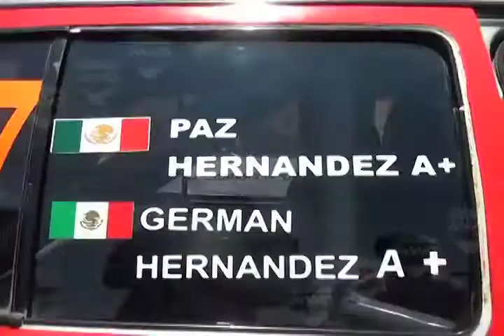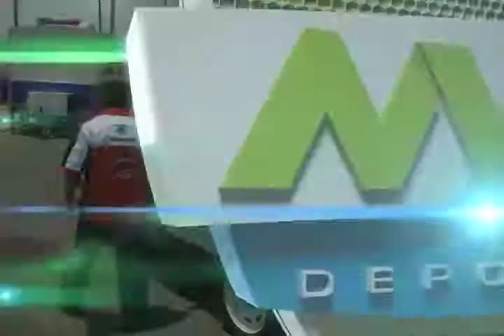Los Cuerudos se reportan listos para rally de Montañas (mvm televisión)